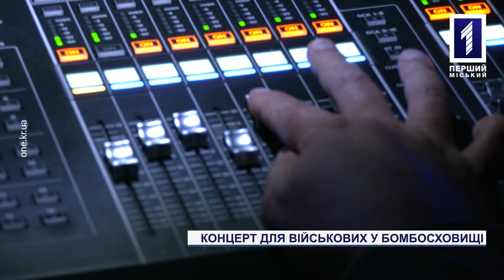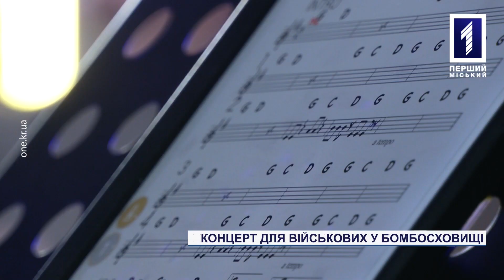Благодійний концерт для військових у бомбосховищі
Музика в бомбосховищі! Із благодійним музичним концертом до Кривого Рогу завітали учасники шоу «Голос країни». Виконавці відвідують різні міста та виступають там для українських військовослужбовців. У такий спосіб підтримують наших захисників та допомагають їм хоч на годину відволіктися від воєнних дій, а найголовніше - віддячують їм за те, що наші хлопці героїчно боронять нас та кожен клаптик української землі. Сам концерт відбувся в одному із сховищ міста, побувала на ньому і наша знімальна група.